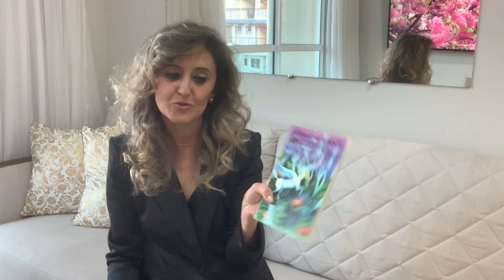A MINHA INCRÍVEL HISTÓRIA COM TONY ROBBINS!